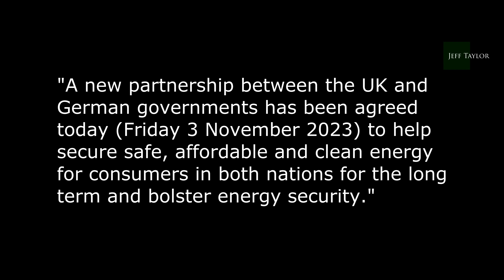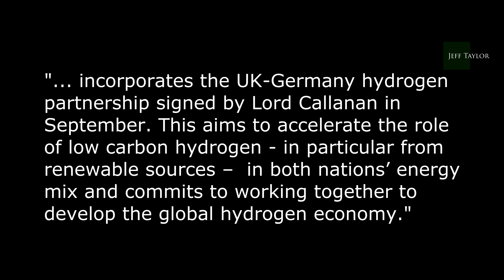UK to support the German economy!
The UK is diving into hydrogen production - to power Germany's economy!